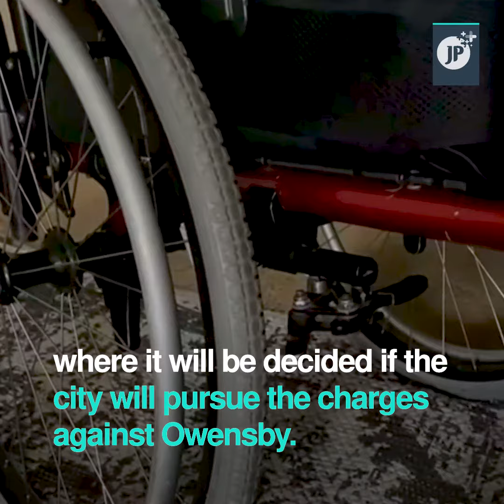A disabled man was dragged by the police in Dayton, Ohio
Police in Dayton, Ohio dragged a paralyzed man from his car by his hair, a body camera footage shows.